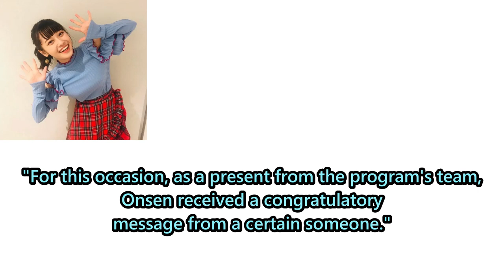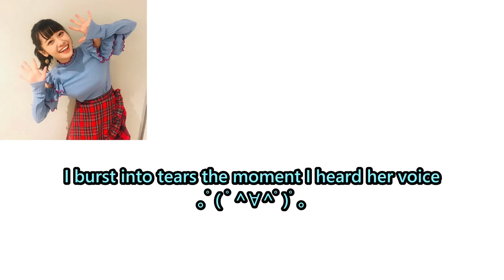[Eng Sub] Kana Hanazawa's surprise birthday message for Tomori Kusunoki - Tomoriru Candle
I can't find any photos of these two together.
Was informed about this moment by Xin and found it on Bilibili.